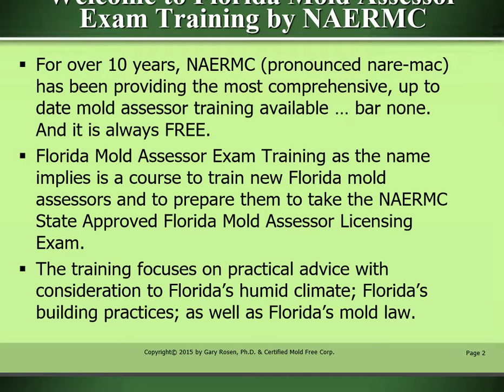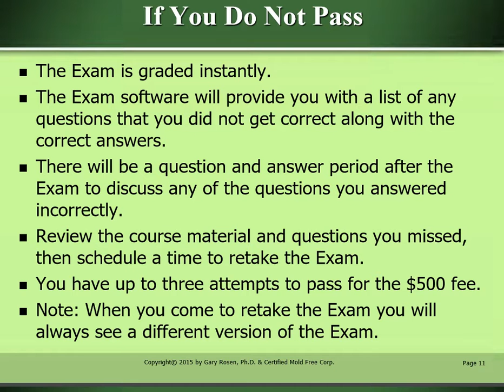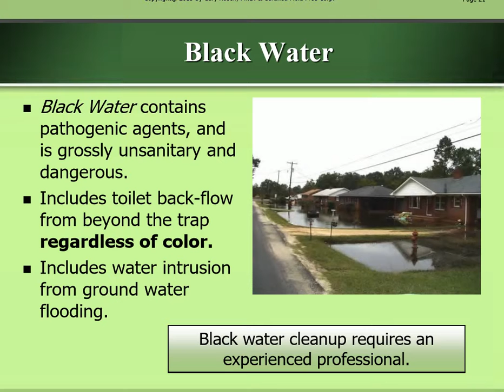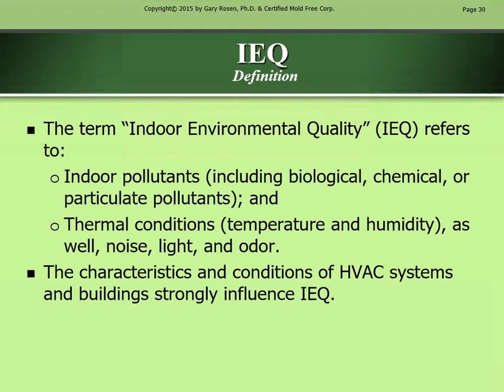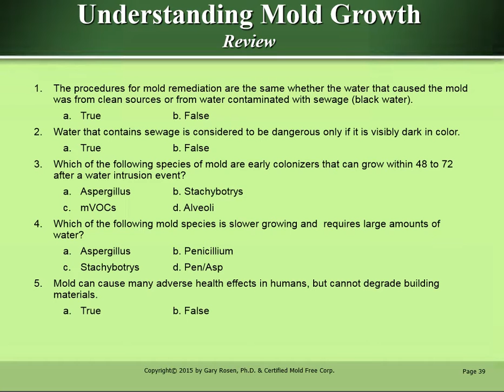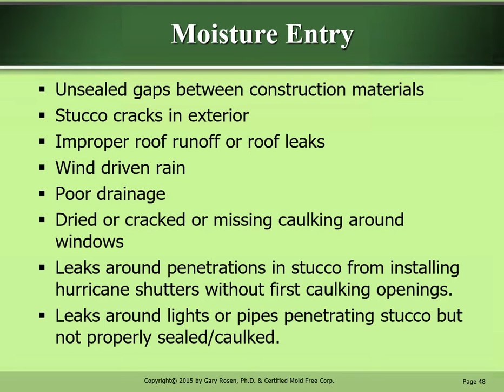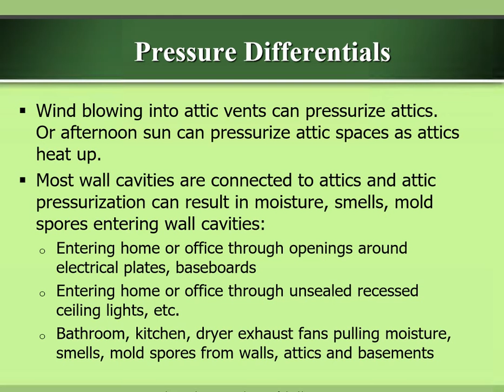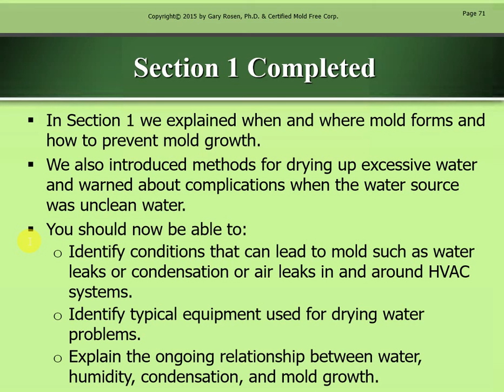Florida Mold Assessor License Exam Training Course Part 2 of 9. Understanding Indoor Mold Growth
Follow along with a Virginia Home Inspector as he studies to pass the Florida Mold Assessor License  Exam Training Course Part 1 of 9. Understanding Indoor Mold Growth